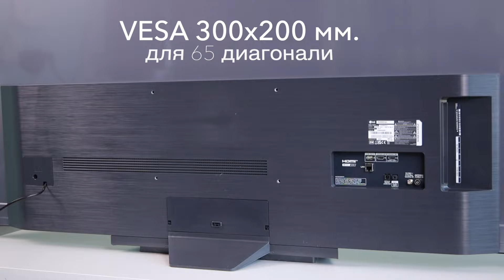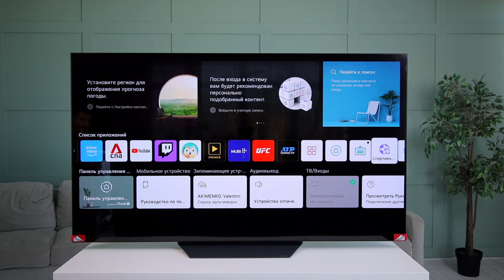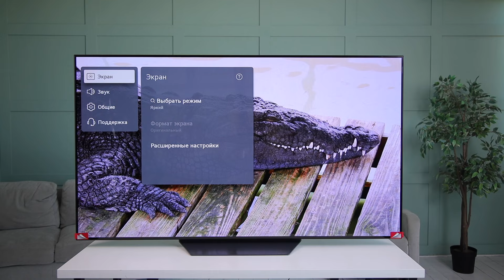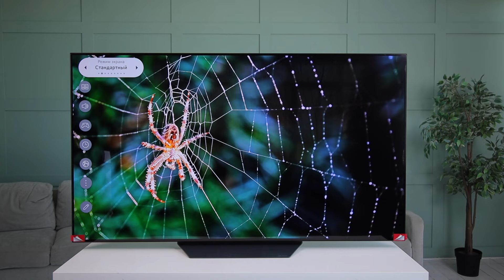Телевизор LG OLED65B13 - обзор от DENIKA.UA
LG B1 OLED – видный представитель OLED TV из модельного ряда 2021 года, сохранивший в себе все преимущества устройств этого типа. Он выпускается с диагональю экрана трех размеров: 55, 65 и 77 дюймов. В видео участвовало 65 диагональ.

Как и все устройства OLED, LG B1 может отключать отдельные пиксели. За счет этого достигаются невероятно глубокие ⚫чернильно-черные тона, что обеспечивает высокую контрастность изображения. OLED оснащен более чем 100 миллионами самосветящихся пикселей. Благодаря этой особенности этот телевизор отлично подходит для просмотра фильмов даже в очень темном помещении.
Среди других плюсов, типичных для дисплеев OLED, следует выделить широкий угол обзора.

🔌Узнать цены на все диагонали LG OLEDB12 можно на сайте↙↙↙